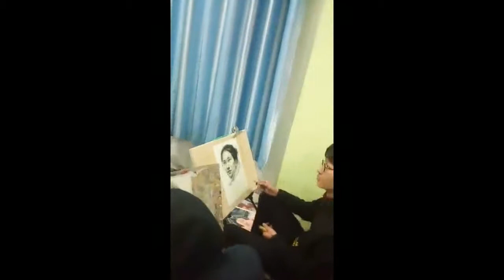2018-Jan-16 Wuhan, China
Art students. My nephew is an art teacher (painting, etc.)